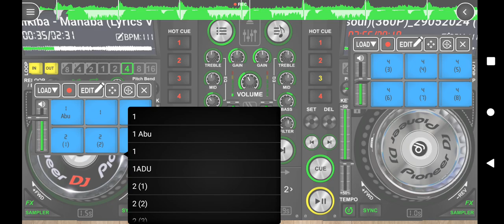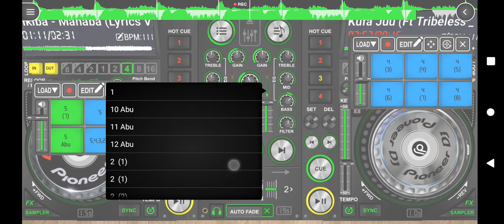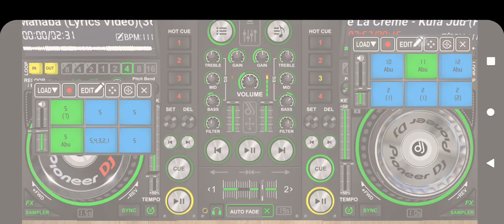The best remix latestAlikiba - Mahaba (Lyrics Video v dj Abu 254)(360P